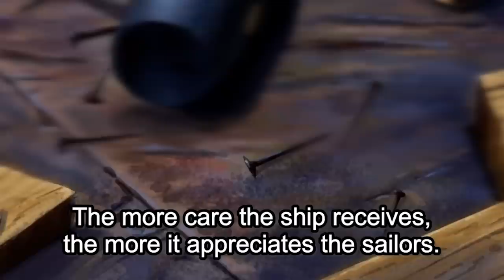THE GOING MERRY GHOST REVEALED!!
FINALLY I CAN SLEEP AT NIGHT LOLOL

One Piece / Anime / Shonen Jump
one piece tags: luffy, zoro, nami, sanji, chopper, robin, lucci, cp9